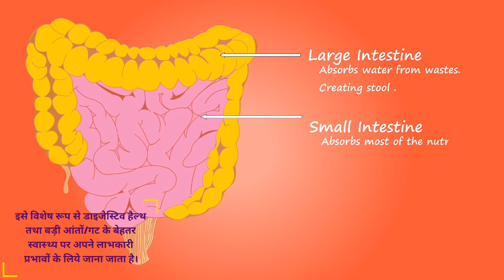Galway Nutriflow Fiber || ग्लूकोज मेटाबोलिज्म को बेहतर बनाने में मदद करता है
Galway Nutriflow Fiber||ग्लूकोज मेटाबोलिज्म को बेहतर बनाने में मदद करता है||2021||By Ashish dehariya

Derived from the plant and Botanical sources of high quality soluble fibers mainly inulin which is Traditionally known for its beneficial effect on digestive health and gut health.

Products Benefits-
Nurtures the probiotic activity in gut. Aids glucose metabolism. Aids cholesterol regulation.

∆ Galway Nutriflow Multi Nutritional Powder

TAGES_